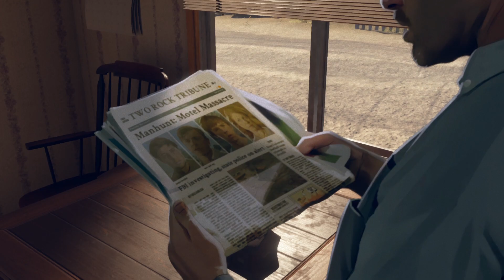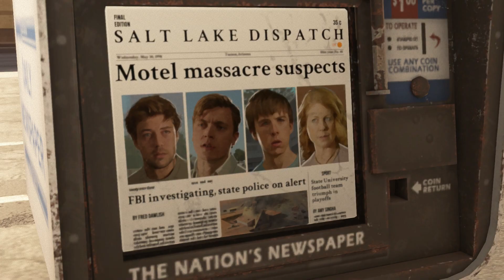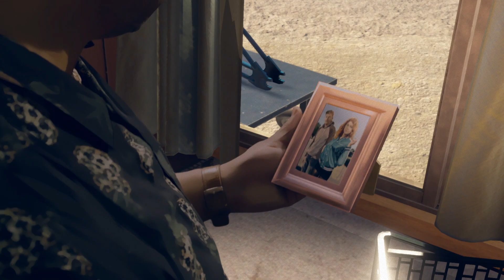BONNIE AND CLYDE!!! As Dusk Falls - Let's Play - Ep 5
Explore the entangled lives of two families across thirty years in an original interactive drama from INTERIOR/NIGHT. Starting in 1998 with a robbery-gone-wrong, the character's lives depend on the choices you make.

2nd Channel for MORE Minecraft!